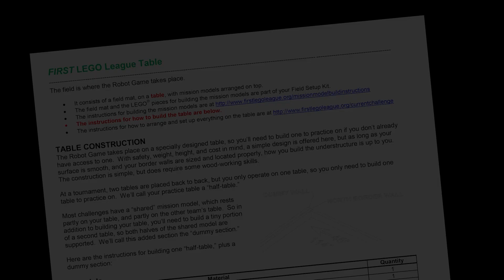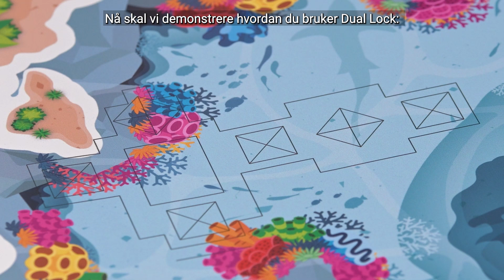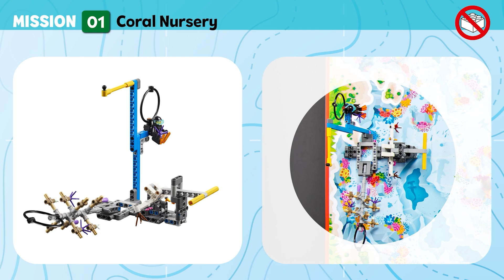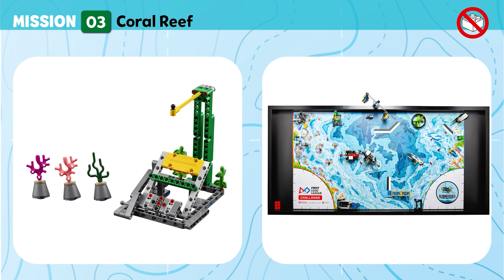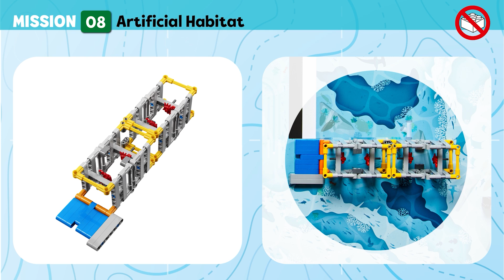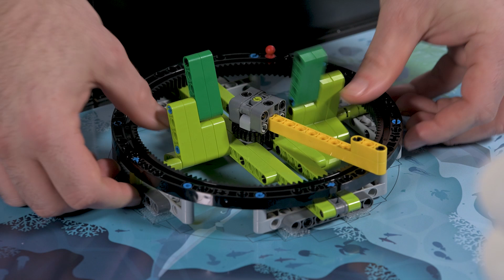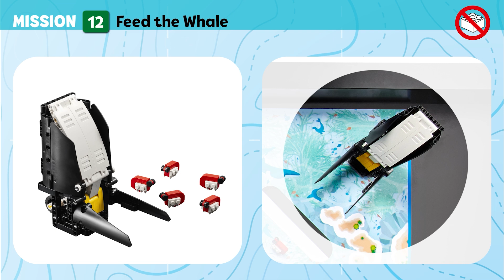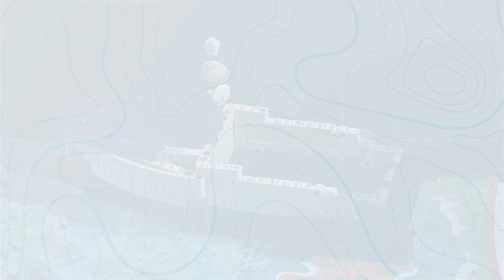Oppsett av robotbanen - SUBMERGED